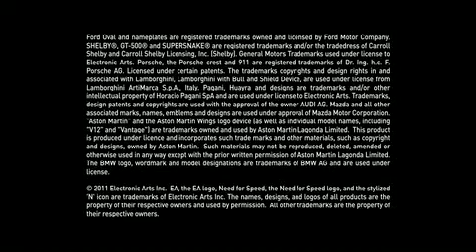Trailer Need for Speed The Run